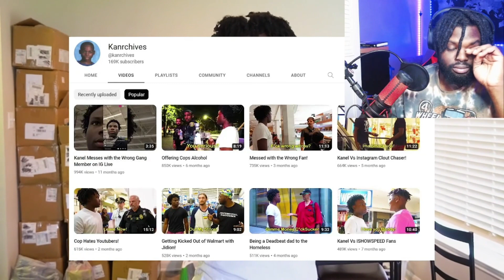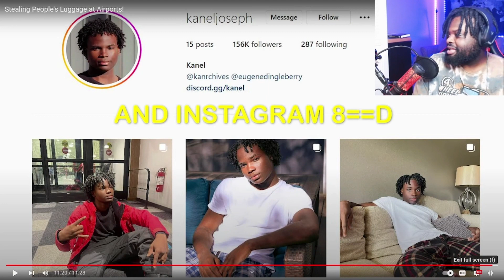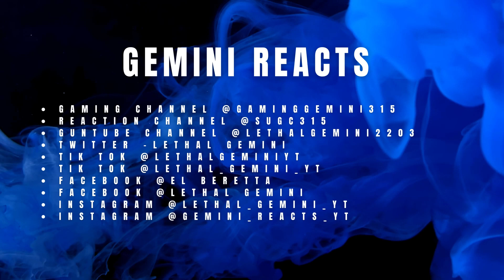He's Stealing People Luggage!!!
Reaction channel @SUGC315
Guntube channel @lethalgemini2203